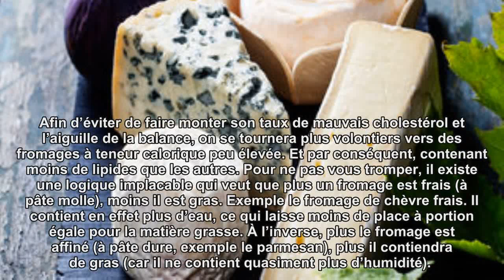Le Top 10 des fromages les moins caloriques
Le fromage, c’est bon pour l’équilibre Sauf prescription médicale contraire, le fromage est bon pour la santé